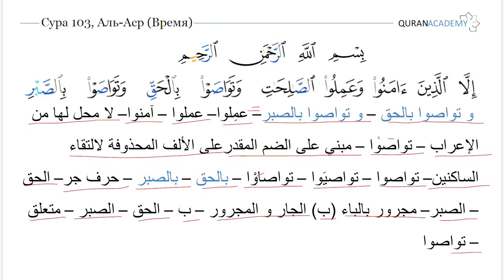Грамматический разбор суры аль-Аср (Предвечернее время) - часть 02